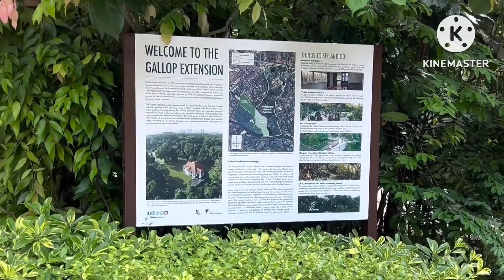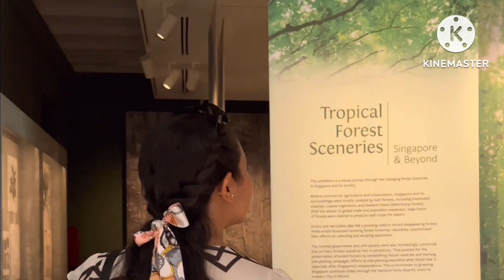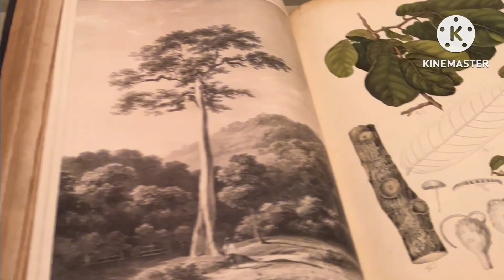BOTANIC GARDEN /GALLOP EXTENSION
Singapore Botanic Gardens,new Gallop Extension.Ig Worthy Art Gallery in British Colonial House a New Hiking Trail and playground.built in 1898 the Atbara (gallop house no 5)is the oldest surviving colonial Era house in Singapore.it’s over 120 years old .                                                               Entrance Fee :FREE                                                                                         OPENING HOURs 9Am-6Pm.